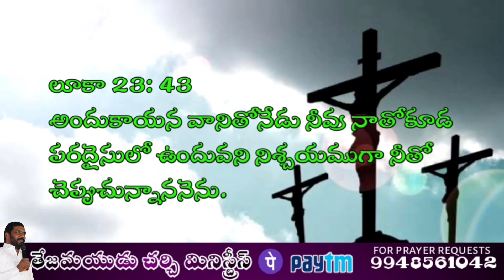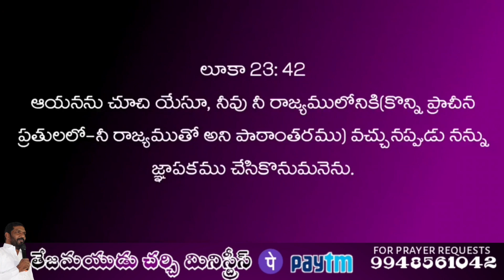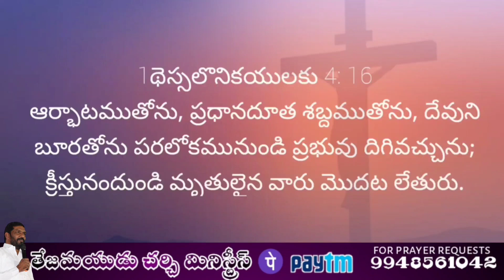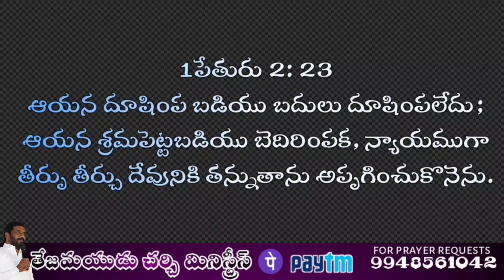రెండవ మాట|| Second word || TCM || Pastor G.Sam Abraham garu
Facebook. : G Sam Abraham